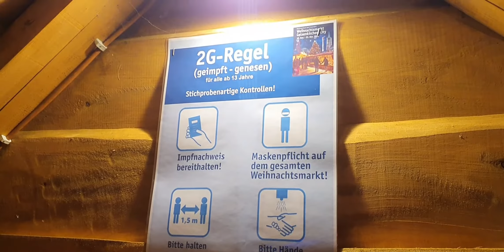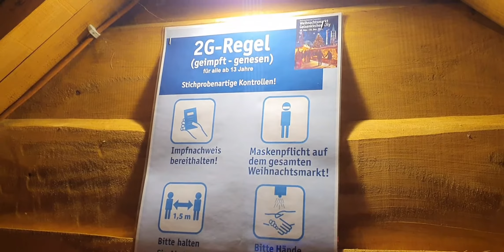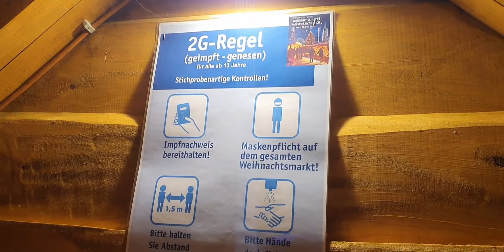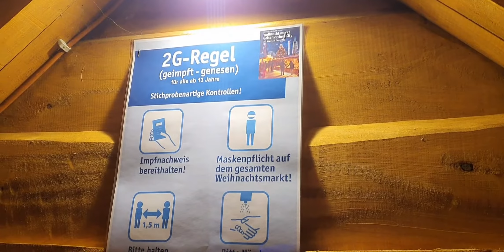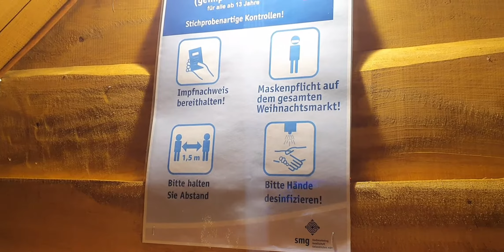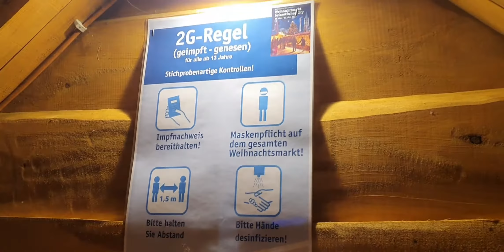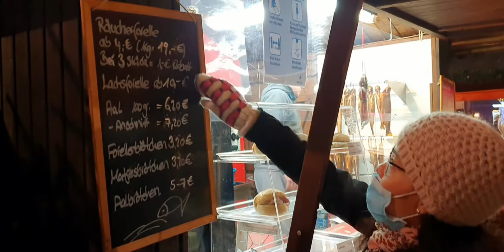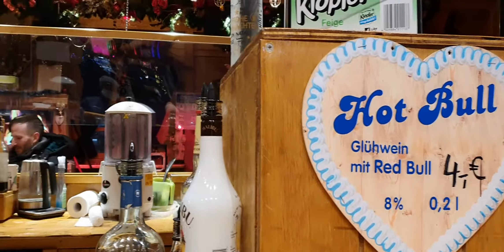CHỢ GIÁNG SINH Ở ĐỨC CÓ GÌ THÚ VỊ?GIÁNG SINH XA NHÀ-CHRISTMAS MARKET IN GERMANY - WEIHNACHTSMARKT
Chào mọi người, thời gian qua Ong và Gấu di chuyển đến một vùng đất mới tại Đức và đón Giáng Sinh xa nhà. Khá bận rộn với việc sắp xếp lại cuộc sống nên hôm nay mới có thời gian chia sẻ với mọi người video về Chợ Giáng Sinh ở Đức. Mỗi vùng ở Đức sẽ có quy mô chợ Giáng Sinh to nhỏ khác nhau, có những điểm chung và riêng rất thú vị thể hiện văn hóa của người Đức. Và có gì khác trong giai đoạn dịch bệnh ngày càng tăng?? Mọi người xem video và cảm nhận nha.

Quyên (Ong) chia sẻ về Cuộc Sống, Văn Hóa và Con Người ở nước Đức, Châu Âu và những nơi mình may mắn được đặt chân đến.

Mê ẩm thực, nấu ăn, làm đẹp và du lịch. Mong muốn một cuộc sống hạnh phúc và mạnh khỏe.

"A grateful Heart is a Magnet for Miracles"